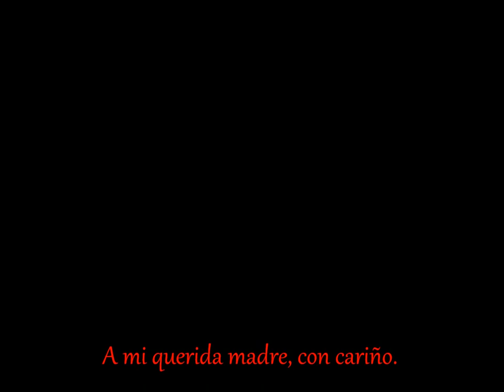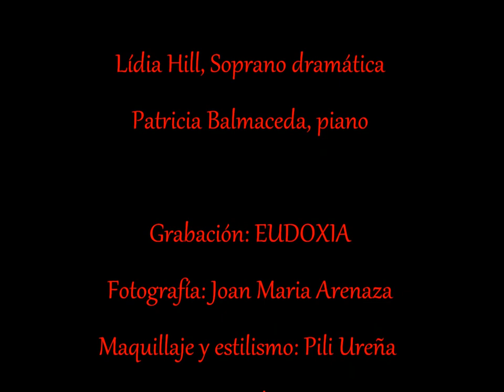Ave maria de Charles Gounod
Lídia Hill, soprano dramática.

Patricia Balmaceda, piano.

Grabación: EUDOXIA.
Fotografía: J.M. Arenaza.
Maquillaje y peluquería: Pili Ureña.